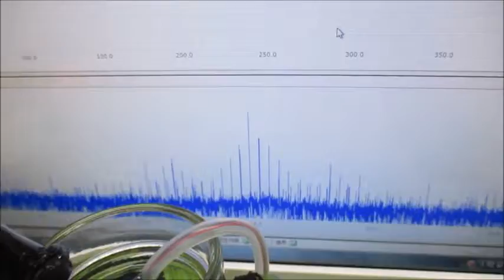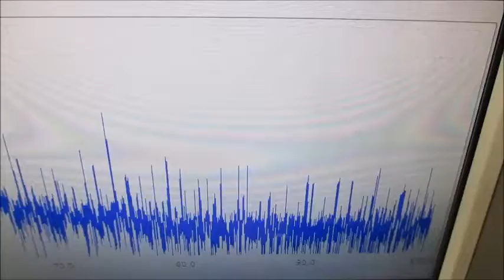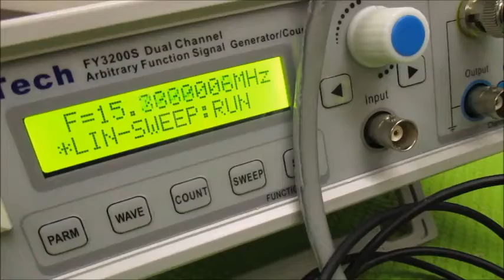メガヘルツの非線形振動現象をコントロールする超音波発振制御技術 ultrasonic-labo